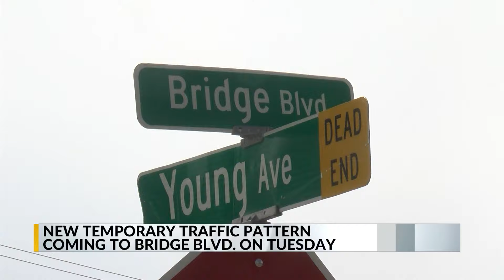Closure coming to road near Bridge Boulevard